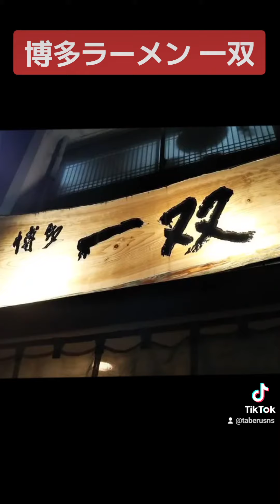福岡旅行 Trip Fukuoka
全部オススメのお店